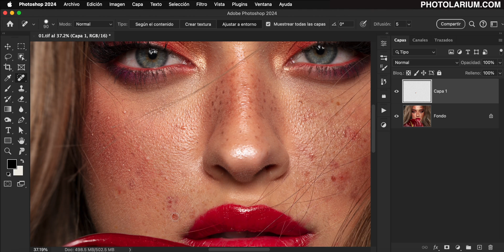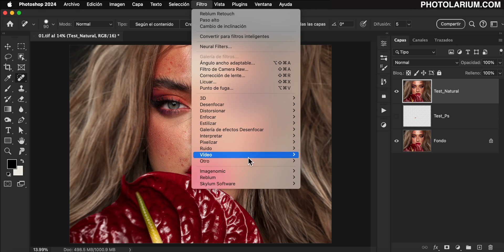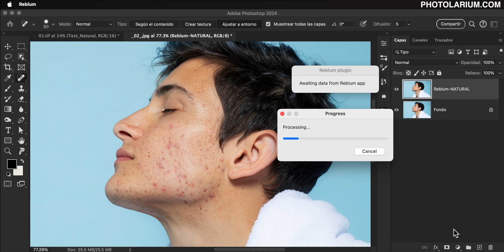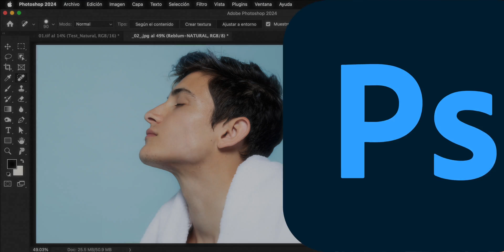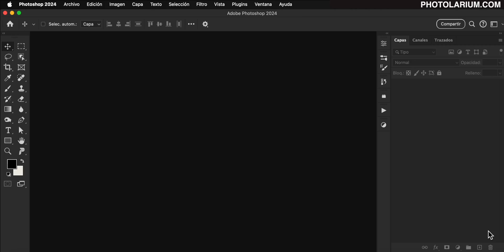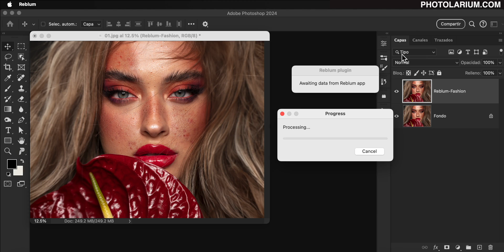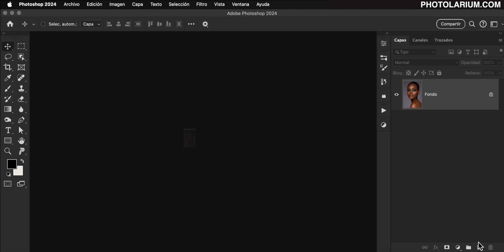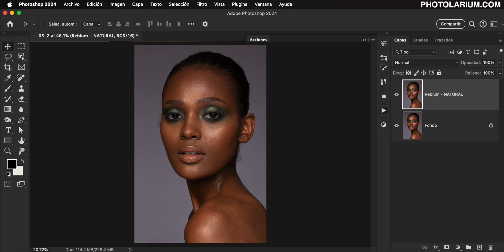NUEVO MÉTODO PRO Para SUAVIZAR la PIEL en Photoshop y Lightroom Classic 2024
PORQUE NADIE QUIERE PARECER DE PLASTICO EN SUS RETRATOS